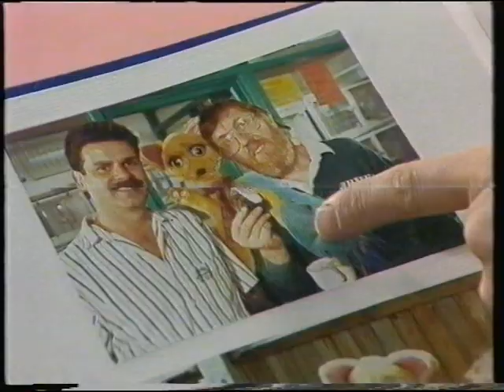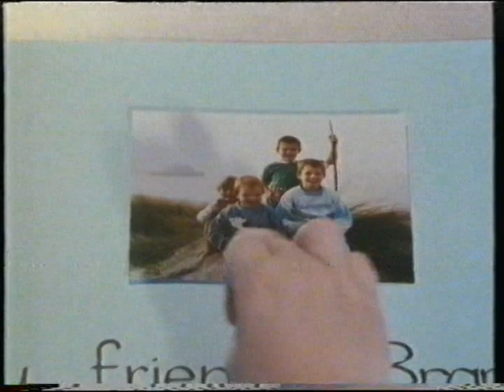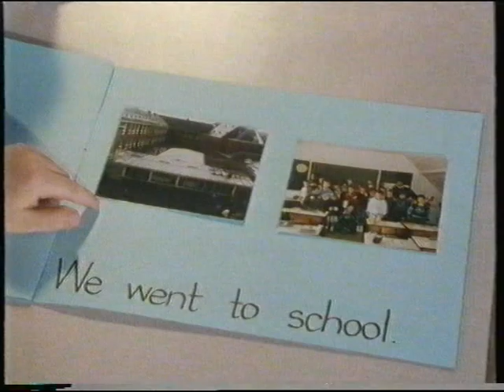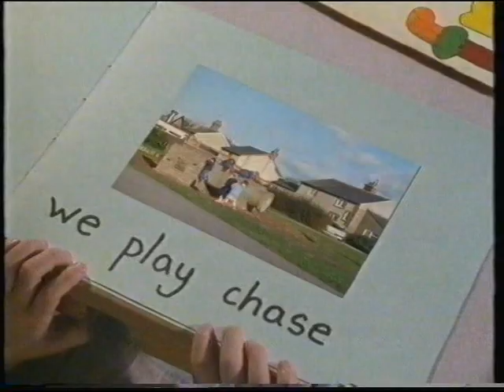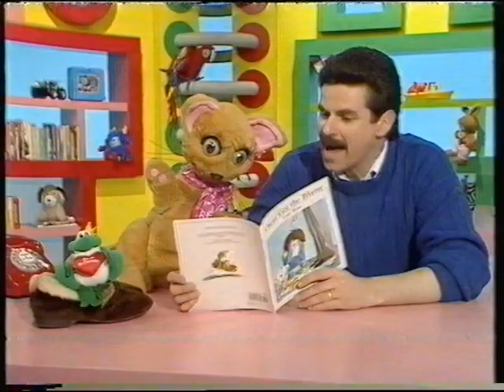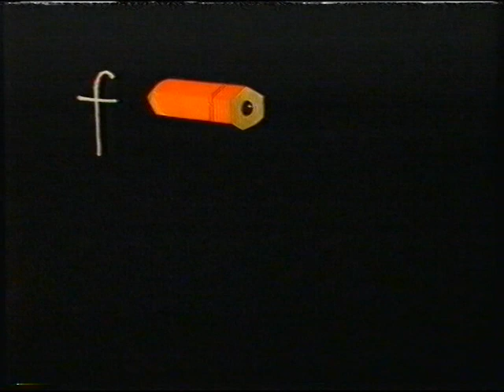Words and Pictures - The Prefix 'FR' (1990)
Stuart Bradley (and Nutmeg the cat!) presents this episode from 1990, with a theme based around friends and frogs. (Apologies for the quality of this video; the VHS cassette from which the footage was obtained was stored in rather damp conditions.)